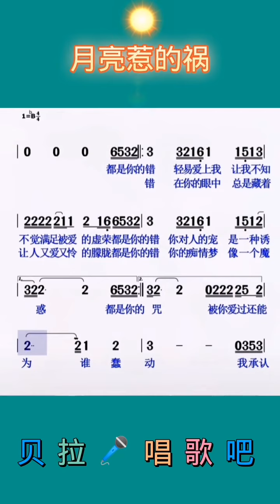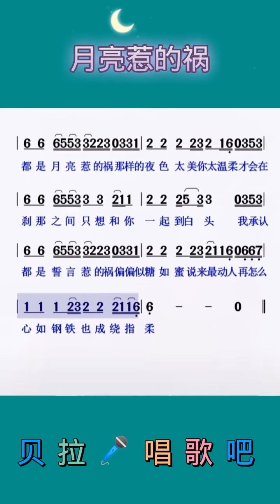3，月亮惹的祸，男声领唱简谱，@华语歌曲频道-d2j